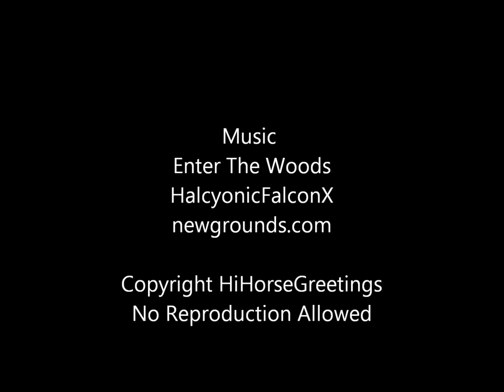Arabian Horse Nova Meets Reyjey And Cash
Nova the Arabian gets to know the two horses which will be moved to his pasture, if they get along. They do, and they moved in the next day. If you're new to horses, watch this and note several things- whether the horses' ears are up or down, how Nova extends his neck and flank to give the other horses a chance to show they mean no harm- and how they gently nuzzle him to prove their intentions. You can also note the swishing  tails, which usually start right before the vocals.